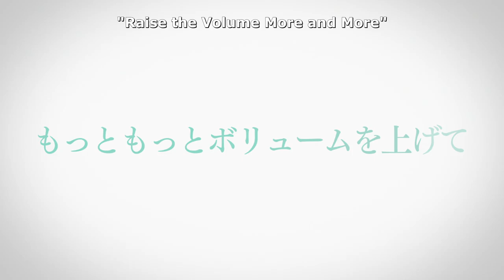Idoly Pride (TRINITYAILE END)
And why she should leave this group i show this because this is the important part